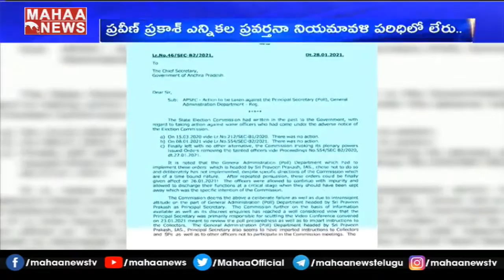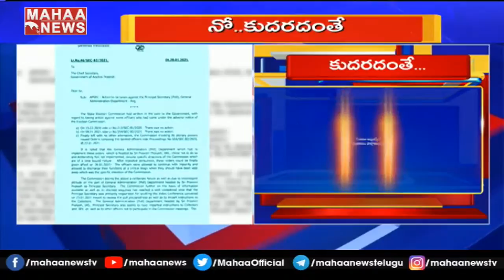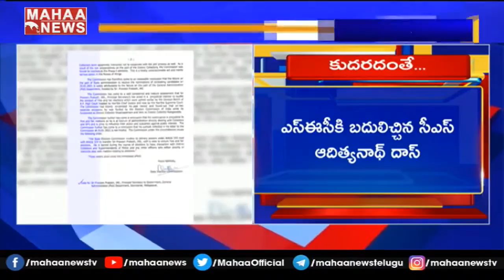ప్రవీణ్ ప్రకాష్ ను బదిలీ చేయం.. నిమ్మగడ్డకు తేల్చిచెప్పిన సీఎస్ | MAHAA NEWS